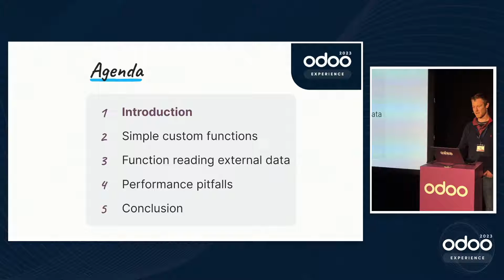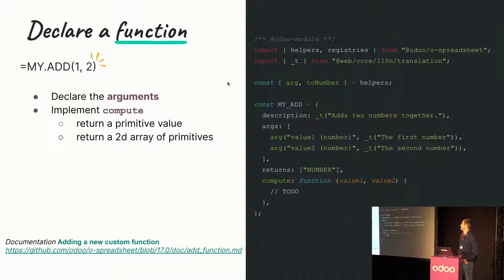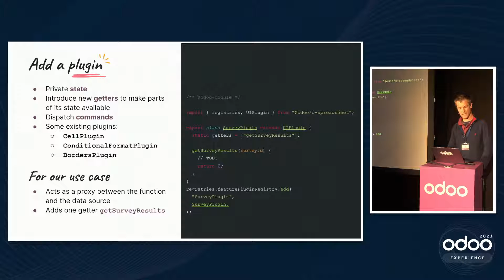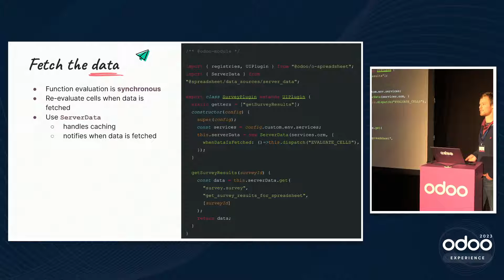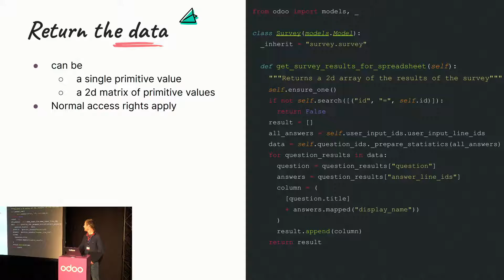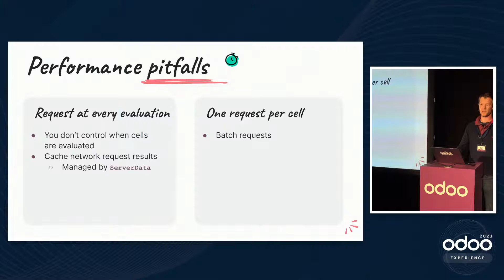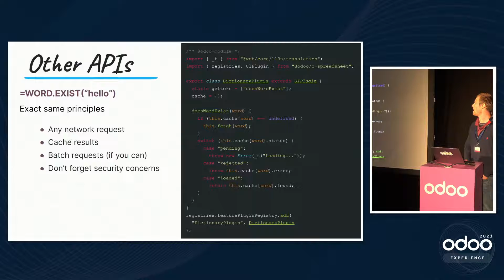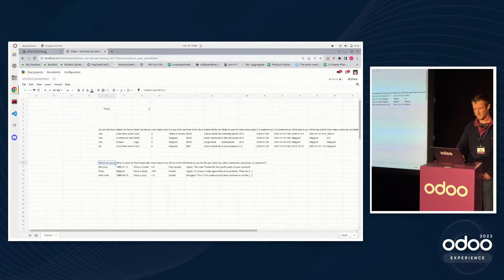Develop Custom Spreadsheet Functions to Connect to Your Database or an External API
Join us in this session as we delve into custom functions for integrating external data into your Odoo spreadsheets, whether you're sourcing data from the Odoo database or interfacing with external APIs. In addition, we'll explore the potency of caching and request batching techniques to improve the functions performance.

After studying software engineering, Lucas Lefèvre embarked on his Odoo journey in 2018. His initial role was within the HR R&D team, where he contributed to a variety of HR applications. Three years ago, Lucas took on a new challenge by joining the young spreadsheet team at Odoo. He has been leading the dev team for almost the past 2 years.